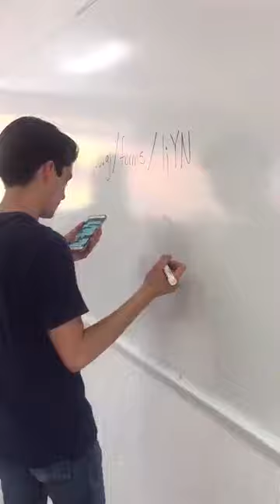Evidencia de aplicación de encuestas